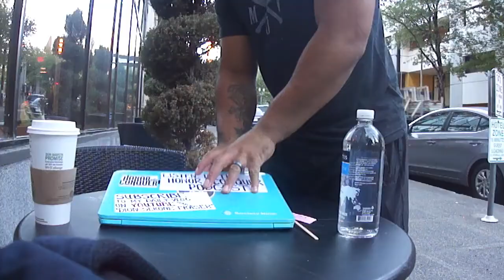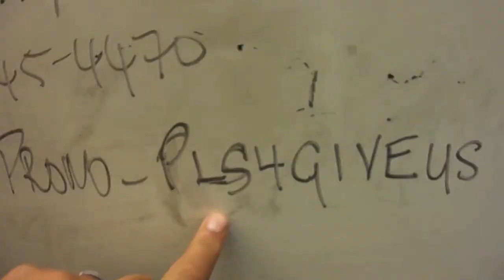REACHNOW! YOU'VE RESTORED MY LOVE!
This is the story about how ReachNow the BMW car sharing app - made it all right!

My name is Dion Sekone-Fraser. I'm from Wanganui, New Zealand. My Wife and I moved to Pittsburgh, Pennsylvania in 2013 and then moved to Portland, Oregon in 2015 and having been doing daily vlogs since moving to PDX.

Support us!

There you can find apparel, blog, ambassador profiles and our podcast

MarcPro - Code: CONQUER for exclusive discounts off both devices